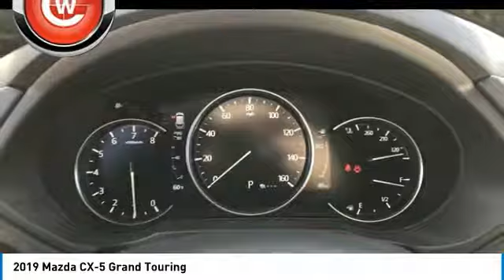2019 Mazda CX-5 2019 Mazda CX-5 Grand Touring FOR SALE in Peoria, CA BK1031